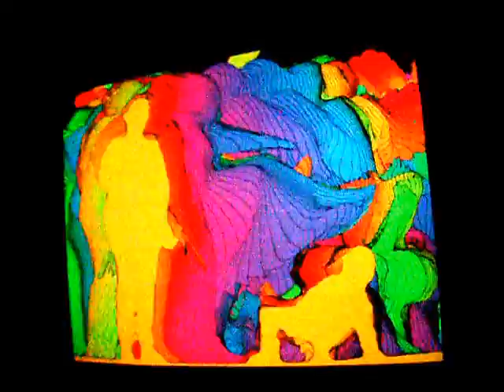Dance Party @ Ripley's Believe it or Not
Once Beaumont realized the image on the screen was actually himself, he had so much fun in video room at Ripley's in Newport, Oregon.